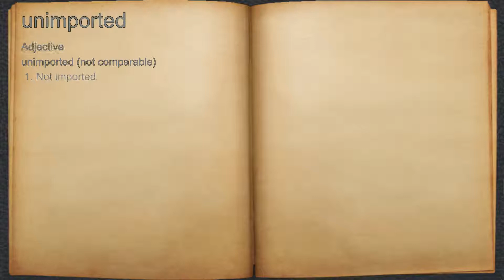What does unimported mean?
A spoken definition of unimported.

Intro Sound:
Typewriter - Tamskp